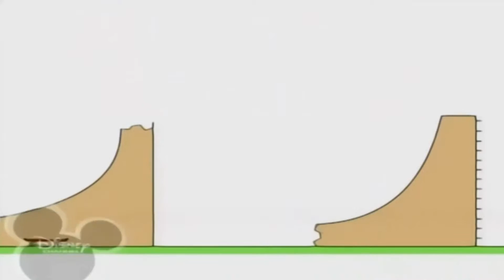Копія відео "31 травня 2019 р."